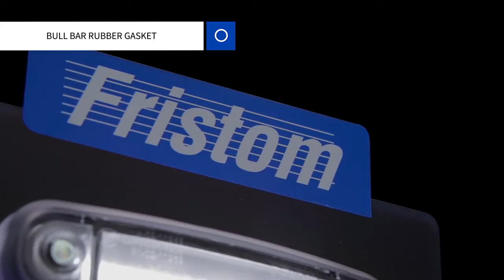FT 045 ENG